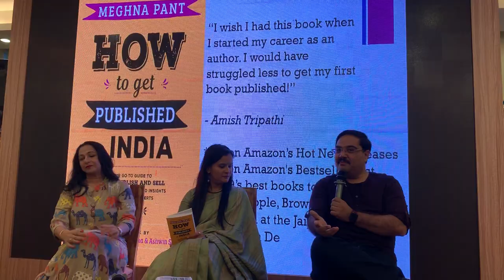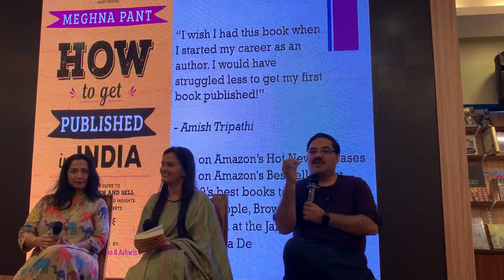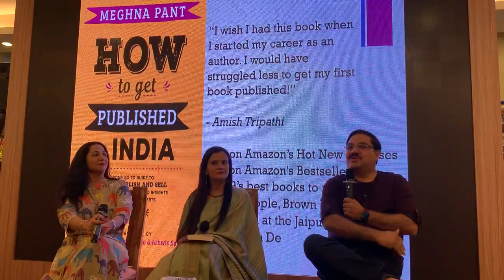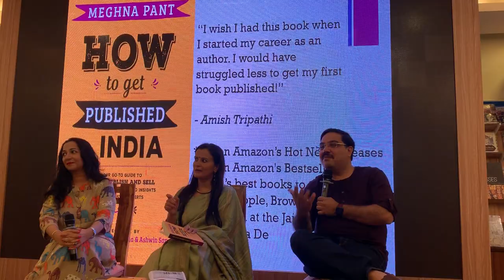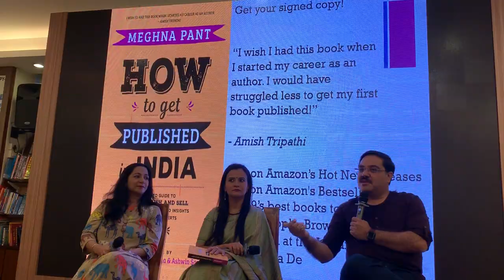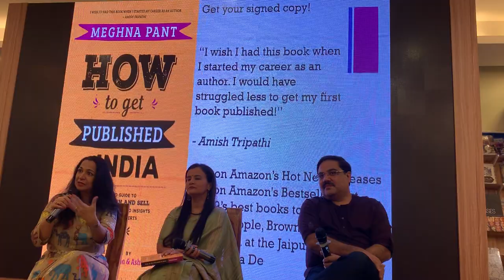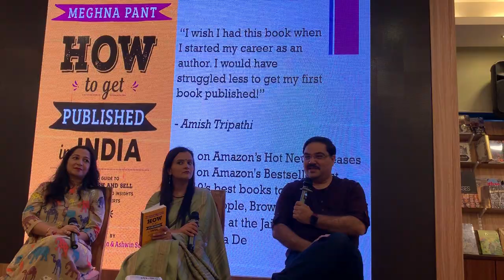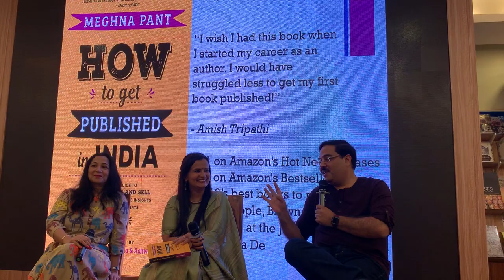Authors Ravi Subramanian and Kiran Manral Launch Meghna Pant Book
Two of India’s most popular authors, Ravi Subramanian and Kiran Manral, launch author Meghna Pant's HOW TO GET PUBLISHED IN INDIA at Title Waves, 2019. They reveal book marketing tips and the secrets to using social media effectively for your brand as an author. Do not miss this insightful session.